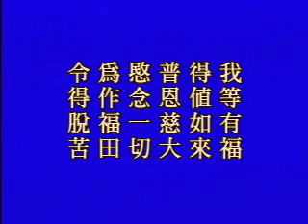阿難問事佛吉凶經 第68集